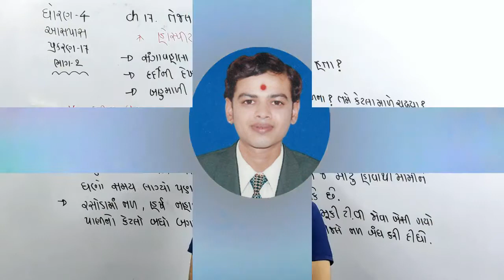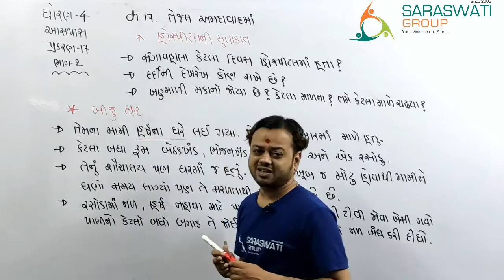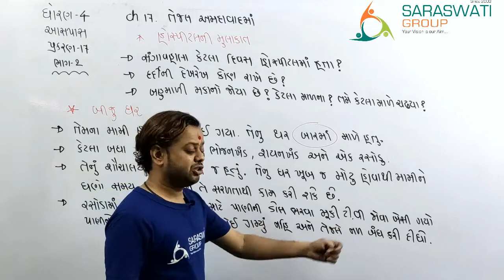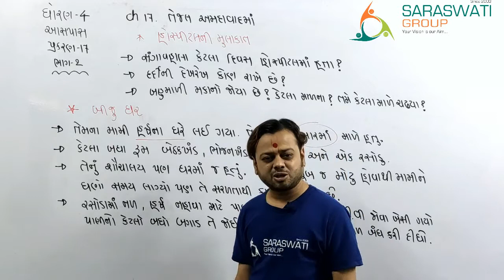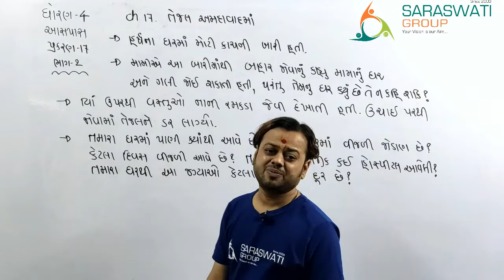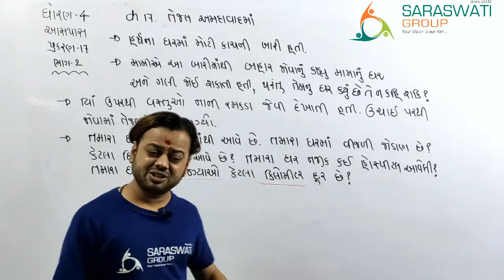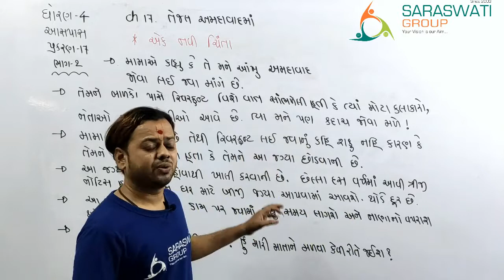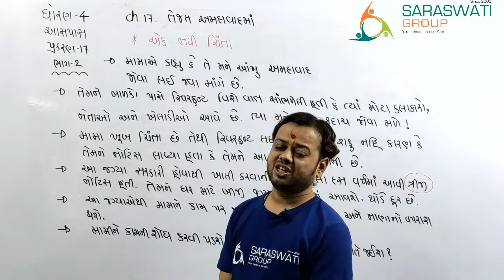ENV || Std 4 || CHAPTER 17 || Tejal amdavadma || Part 2 || DATE 08-10-2020